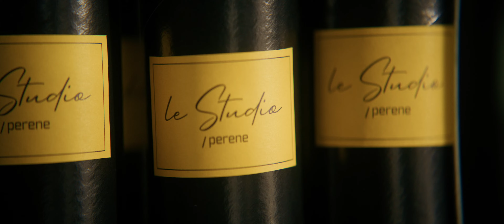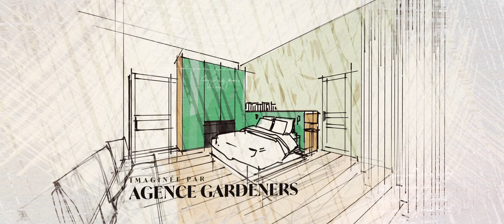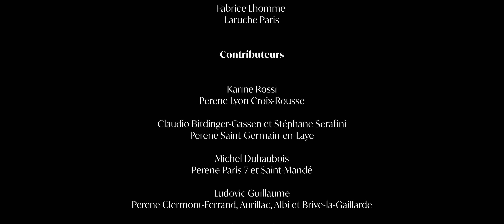Ne manquez pas le dernier épisode de notre série sur l'architecture d'intérieur et la décoration !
C’est le jour J ! Boris et Faustine vont présenter à leur cliente son nouvel intérieur. Auront-ils su cerner ses souhaits et sa personnalité ?